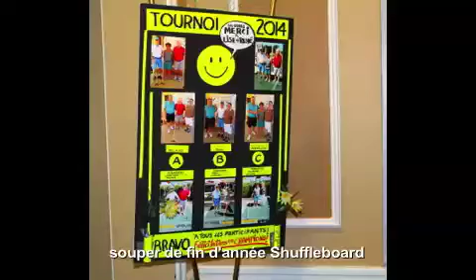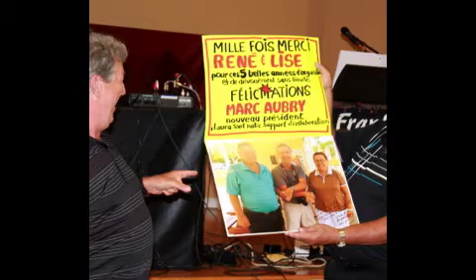souper Shuffleboard 2014 Portable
Voici les photos du souper de Shuffleboard. Merci à Lise et René pour avoir dirigé le Club pendant plus de cinq ans. On se dit à novembre prochain.
Les photos et montage sont le fruit du travail de Hélène Genest.

jacques pelletier

J